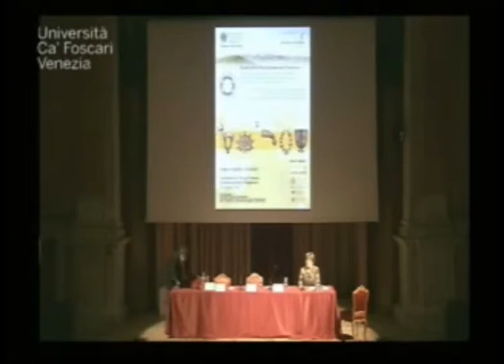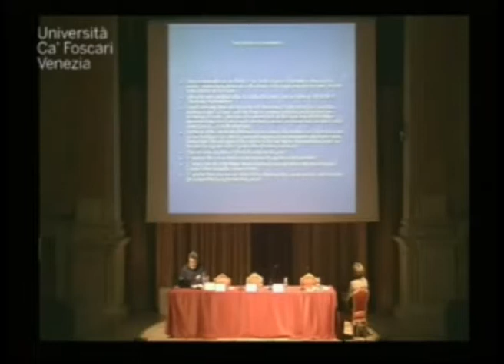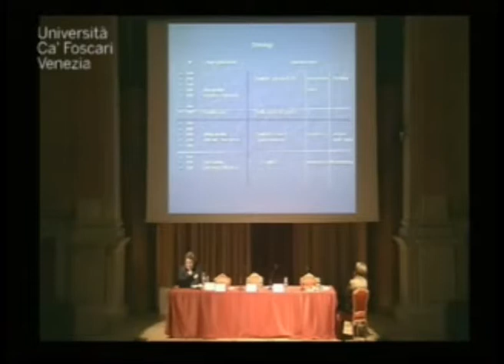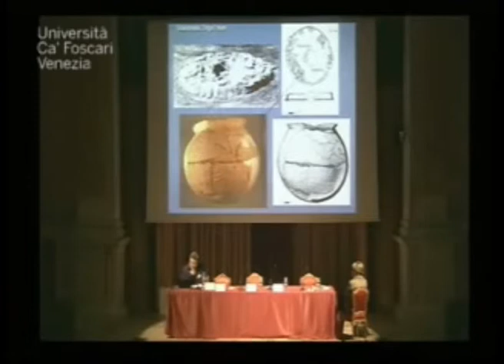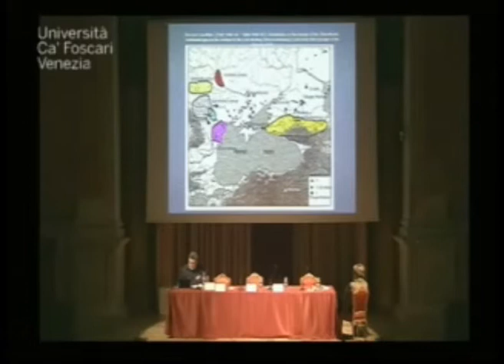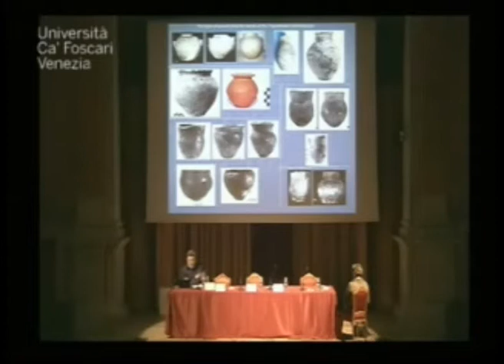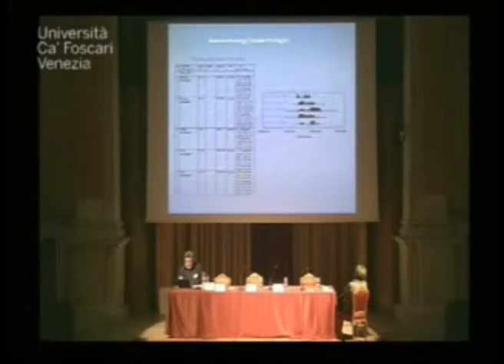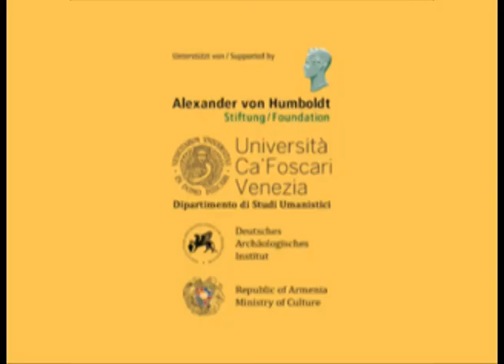Yuri Y. Rassamakin - The Maikop-Novosvobodnaia Culture Development (the Second Half of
The Latest Eneolithic -- Early Bronze Age of the Black Sea Steppe in the Context of the Maikop-Novosvobodnaia Culture Development (the Second Half of the 4th Millennium BC)(session 2)